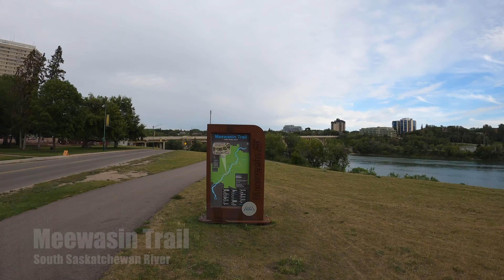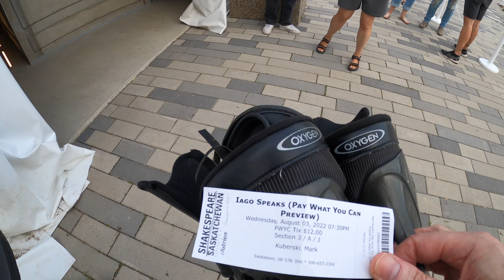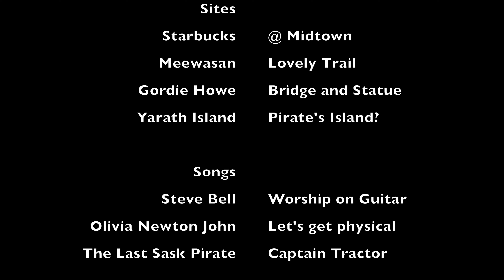GCI 2022 Toontown Conference (Saskatoon, SK including Yorath Island)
This conference should have been 2 years ago, we finally get a time to meet in Toontown.  Our GCI 2022 Conference.  With special guests and lots of buddies of mine from College:

Jason, Dwayne
Check out their Chanels!

Special thanks to Captain Tractor for making such a great song for Yorath island.  Who owns it anyway?